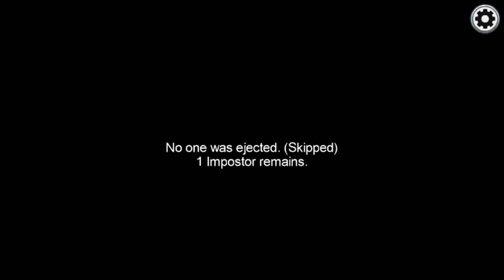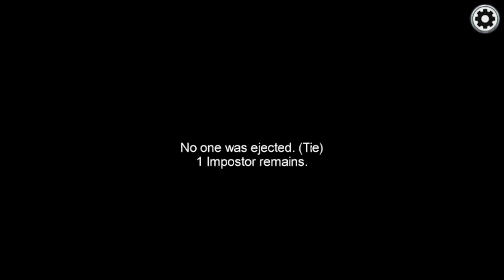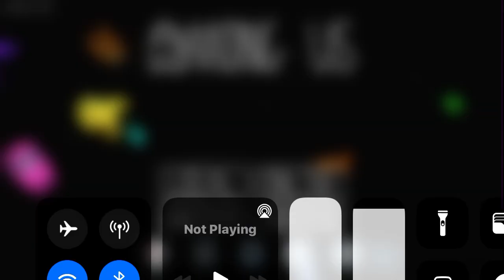Among us animation 2 - By Heather Wilson